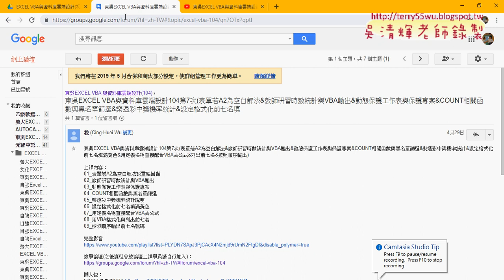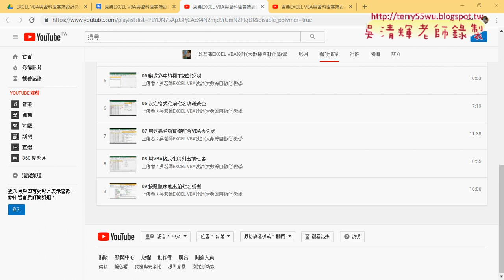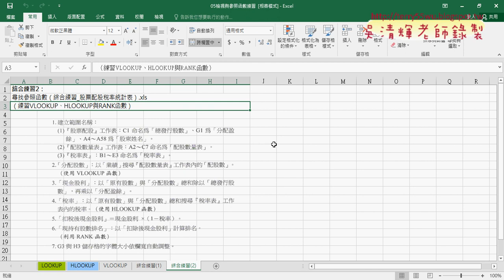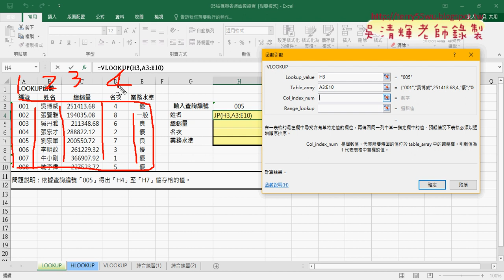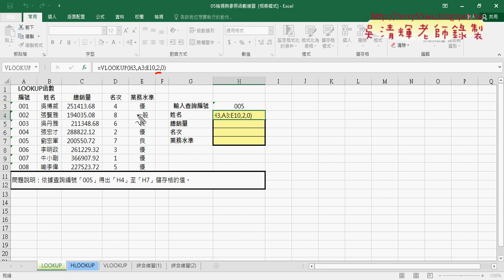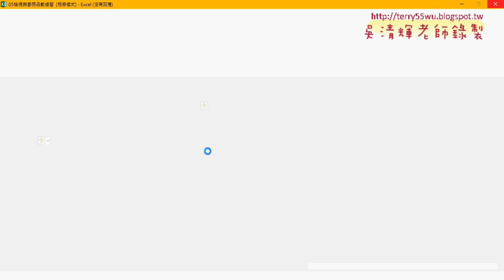01 重點回顧與VLOOKUP函數